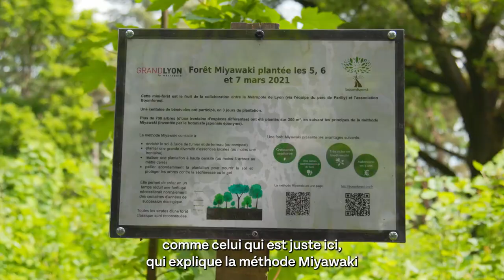Protéger et entretenir sa mini-forêt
POUR AIDER LA BIODIVERSITÉ, UN GESTE SIMPLE : LES PLANTATIONS !
En France, l’équivalent de 2 à 3 fois Paris est artificialisé chaque année. Cette destruction de nature entraîne la disparition de nombreuses espèces privées de leurs habitats : oiseaux, papillons, hérissons, abeilles…
Pour que la nature regagne le terrain qu’elle a perdu, il faut planter beaucoup et surtout partout…Rejoignez la campagne